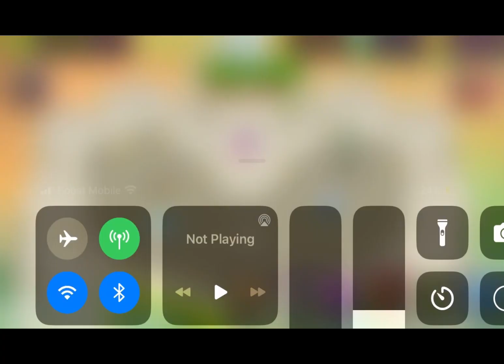Can You? [a pibby concept with some of my friends from discord]